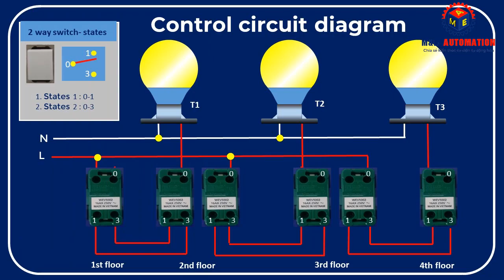Mạch Điện Cầu Thang Nhà 4 Tầng 🔥 Staircase Wiring Circuit 4 Floors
❖ Nguyễn Thế Sơn | Mạch Điện Cầu Thang Nhà 4 Tầng 🔥 Staircase Wiring Circuit 4 Floors, Trong vidio này tôi sẽ giới thiệu đến các bạn một mạch điện rất thường hay gặp trong thực tế đó là Mạch Điện Cầu Thang (Staircase Wiring Circuit) lắp đặt cho nhà 4 tầng-4 Floors, ta sử dụng 3 bóng đèn lắp đặt trên chiếu nghỉ cầu thang từ tầng 1 lên tầng 2, bóng đèn thứ 2 ta lắp đặt chiếu sáng cầu thang từ tầng 2 lên tầng 3, và bóng đèn thứ 3 lặp đặt chiếu sáng cầu thang từ tầng 3 lên tầng 4, mỗi bóng đèn ta sử dụng 2 công tắc 2 chiều để điều khiển.